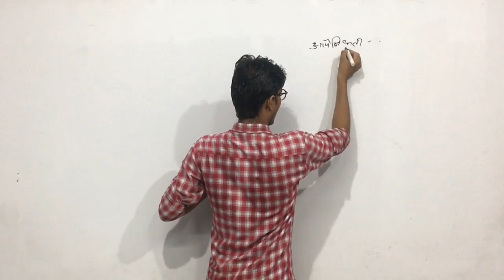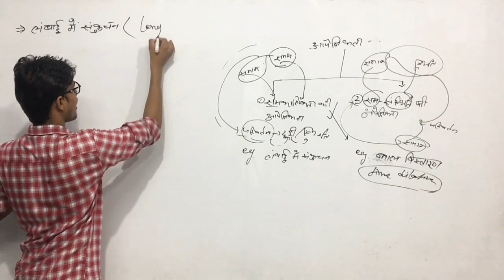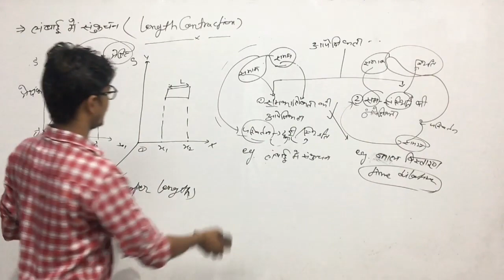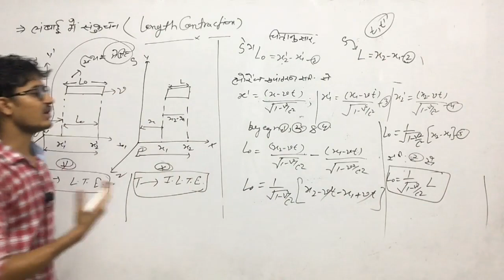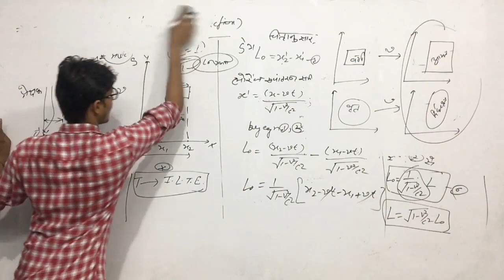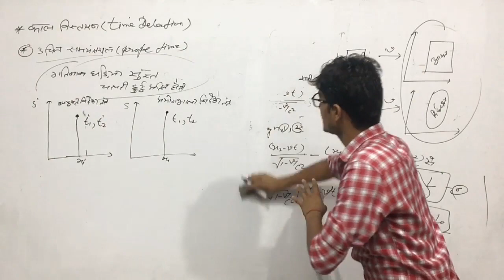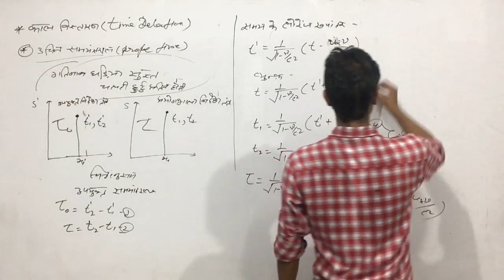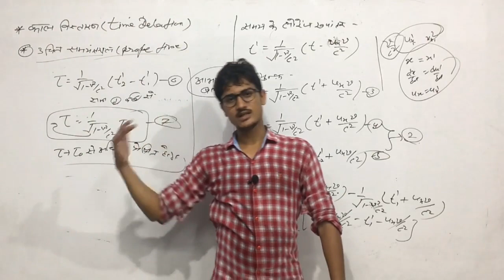Lorentz Transformation Equation for Acceleration |Unit-1(lecture-8)|MECHANICS |B.Sc 1st Year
iSTUDY Online WhatsApp Community Group Lorentz Transformation Equation for Acceleration |Unit-1(lecture-8)|MECHANICS |B.Sc 1st Year|iSTUDY Online

इस video में मैंने Lorentz Transformation Equation for Accelerationपढ़ाया है । यह 8th Class है ... ये Unit आगे के Videos में Continue रहेगी ।।

Links

Links

PROVIDED COURSES:-
1. Maths for 10th Class
2. Maths for 12th Class
3. B.Sc & M.Sc Maths for College
4. Maths for Defence Exams (AIRFORCE | NAVY | NDA | CDS)

istudy online
istudy
istudyonline